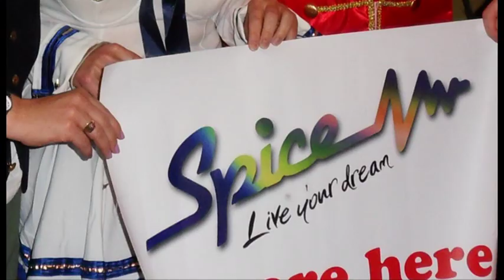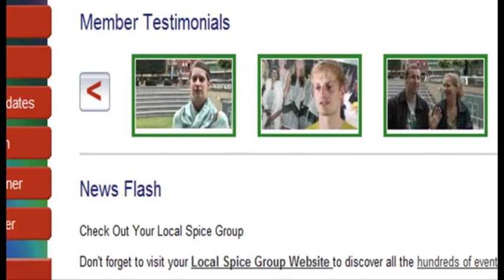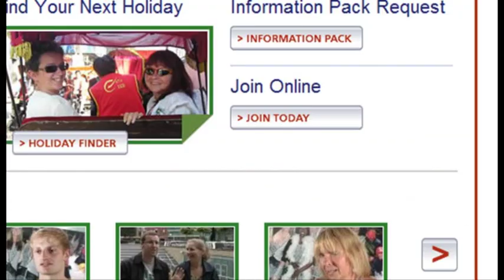Make Friends Meet People with Spice West Midlands | Website Introduction Richard Coulter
. Make new friends and meet people and have fun easily. Spice Adventure, sports and social group - the best way to make friends, meet new people in Birmingham and the West Midlands.

Fantastic programme of events and activities, socials, parties, rambles, sports, which is hands down the best way to meet people and make new friends ... Go check out our

Spice is not about dating - more an adults youth club.

If you want to know how to meet new people, Spice is brilliant for meeting people making new friends, socialising, exploding your social life, adding Spice to life, and having more adventures than superman. If you are thinking - where can I meet new people', this is the easy way to make new friends, on activities, no pressure, the natural real life way! We have been social networking since 1980.

We are active in Birmingham, Solihull, Wolverhampton, Warwick, Redditch, Bromsgrove, Worcester, Kidderminster, Stratford and all over the West Midlands